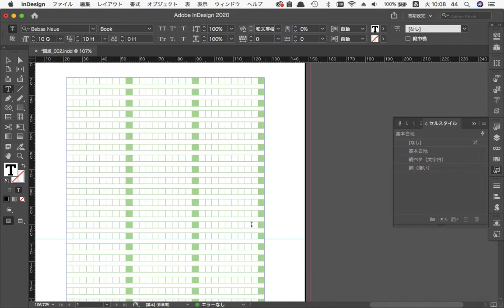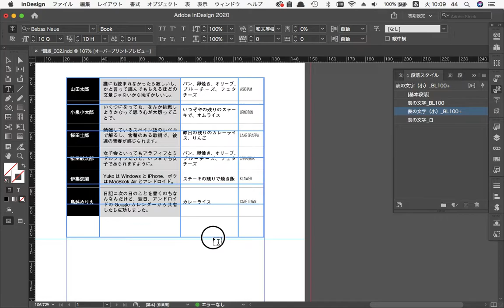表の作成（Excelデータを読む）